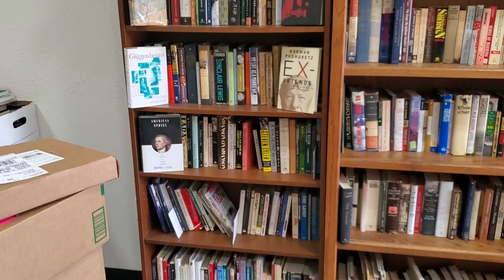Someone Bought 80+ CDs At My Store! + Best Sunday Sales Yet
I love when  new customers come into my store and turn into raving fans. One of the reasons I opened my book and media store was to provide a unique buying experience for those who love physical books and media. I also wanted the store to be very organized, well stocked and with a large variety to choose from. I greatly appreciate it when a customer gives me positive feedback about those aspects I initially intended to incorporate into my store.